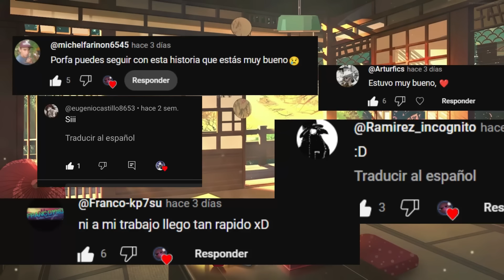Naruto El Maestro Tonto: ¿QHPS Si Naruto y Equipo Se Iba DxD Para Salvar Su Mundo? Capitulo 26-31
H-Cat Stoy火㍿

Capitulos
-21
-22
-23
-24
-25

►Canciones
■ Intro: Dreams\ Link:

 • Dreams
■ Outro: TheFatRat -Volar lejos feat. Anjulie\ Link:

 • TheFatRat - Fly A...
ANGEL ROID™ // CONDICIONES DE LA LICENCIA
Sinceramente,
Angel Roid™.
►Como otros recursos.